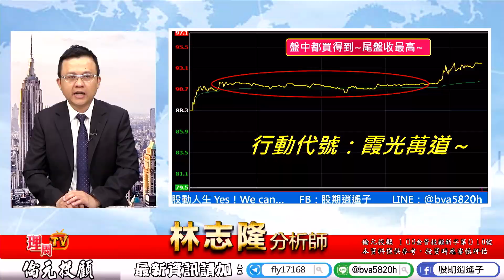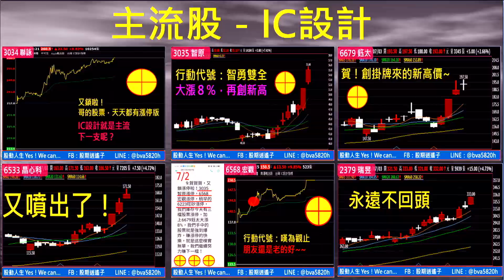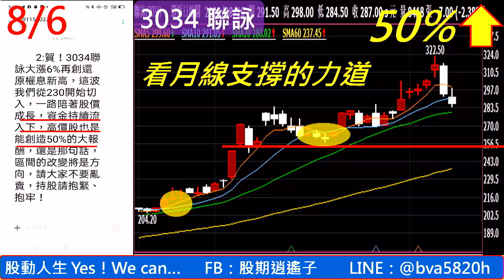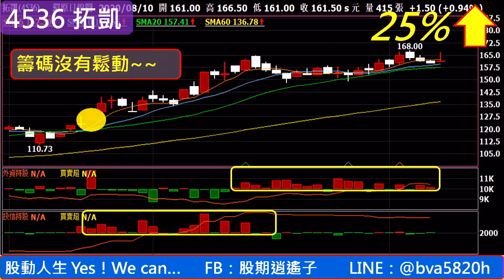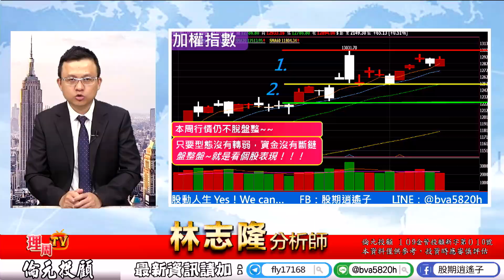理周TV-20200810 盤後-林志隆 股動人生／獵豹一出手，就是要快~狠~準~2031新光鋼漲停，霞光萬道、旺矽、聯詠、鈺太、拓凱、欣興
林志隆內容

志隆LINE@：@bva5820h
更多倫元投顧 分析師林志隆的精彩分析：